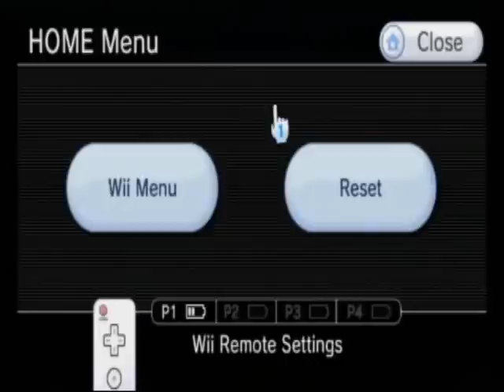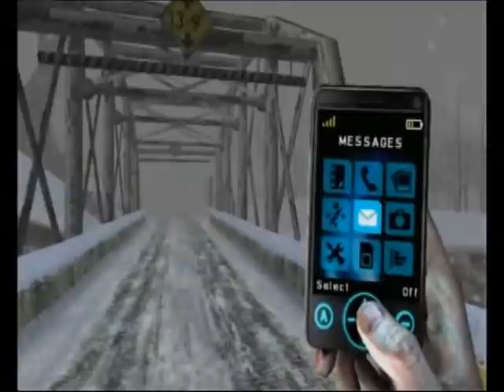Let's Play Silent Hill: Shattered Memories - 11 - It was all only a bad dream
Today I finally mange to crawl my mutilated corpse out of that damn forest, and get to the next level. By the way really thank you everyone who's watched, rated, and commented. I do in fact read every single comment and it's always nice to hear from viewers.